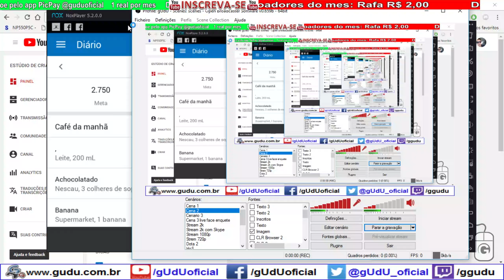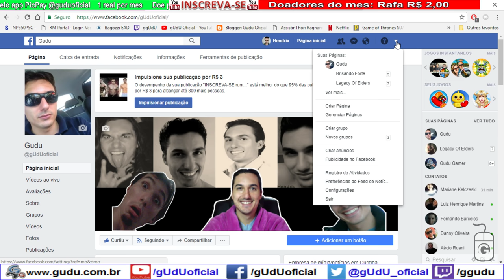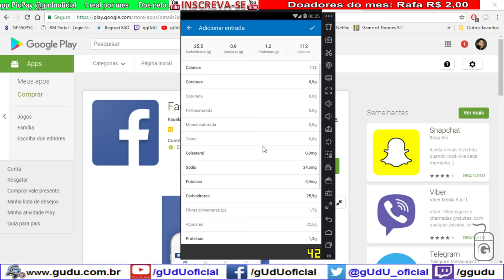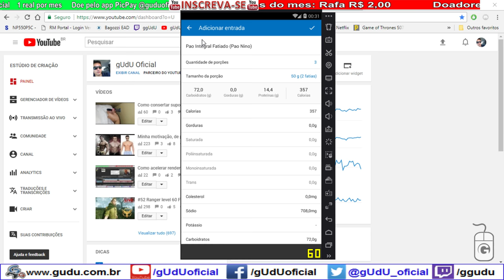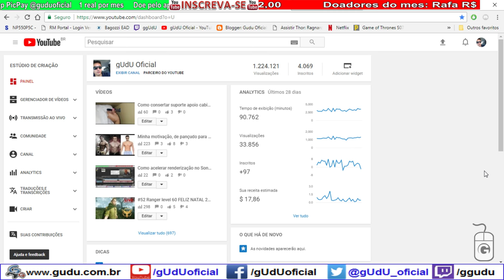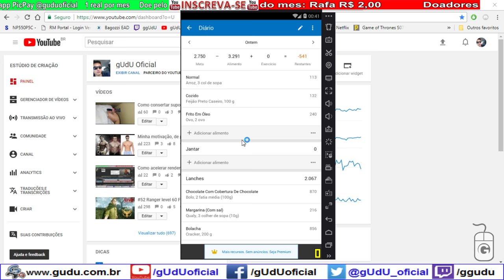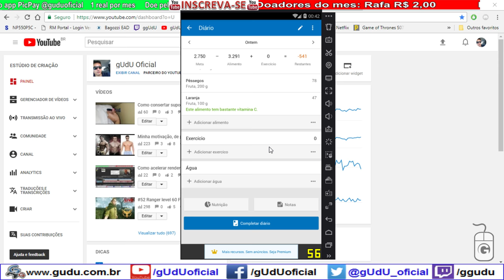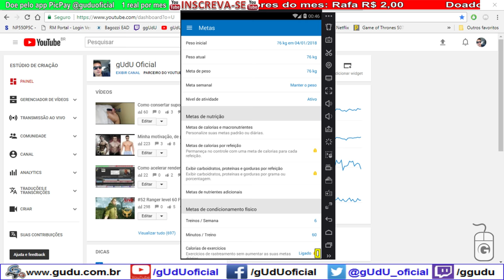Dieta? como eu uso o MyFitnessPal, de pançudo para sarado em 90 dias | Vlog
► PicPay @guduoficial
Doe em BTC:
16RByNi1ezU1wXBrpkbjz5EAjHJtpsht7W - 1GDfe6eBaShx3q3kxKKcpJ7113ydgGU1rU -
1GzogHt9EaaCbdStoZWMd7K16mT8ayoAkK
.­. PARCERIAS. ­. ­.